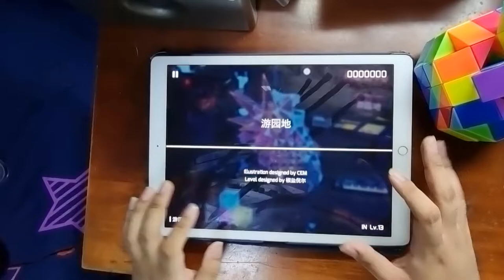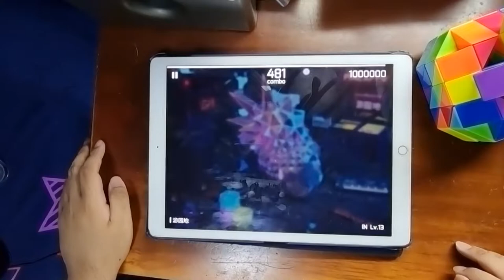[Phigros] 游园地 (Translation: "Amusement Park") - IN13 - All perfect 1000000 pts.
This is pretty easy for a level 13 IN chart. Still, the beats are really vibing :3

According to Google Translate, it read as:
"Yóu yuándì".